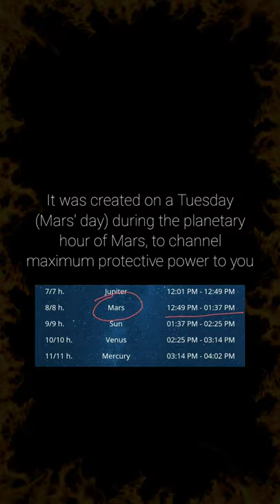🔥Fiery Wall of Protection Sound Bath Meditation🎵 with 'Return to Sender'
Use this meditation to invoke powerful protective energy. It channels the fiery protection of Mars, support from Goddess Durga and Archangel Michael. It includes a "return to sender". This is an excellent way to make sure that whatever negative energy is sent to you, returns to its source so that it can be transmuted into divine vibrations, instead of weighing you down or getting in the way of your progress.

I'm Trini LaShawn and I'm a spiritual worker providing tarot and oracle readings, healing sessions, sound therapy, and spiritual consultations.

Peace, joy and many blessings to you ❤🙏🏽❤